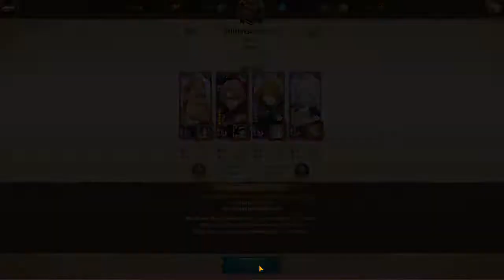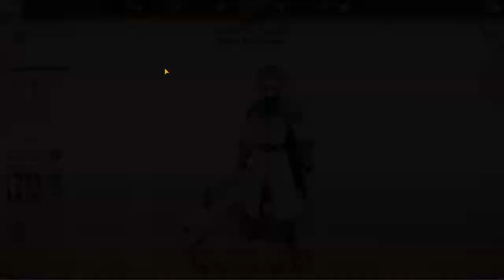NEW Knighthood Boss | Seven Deadly Sins Grand Cross (Global)